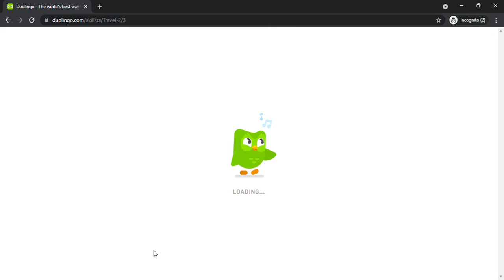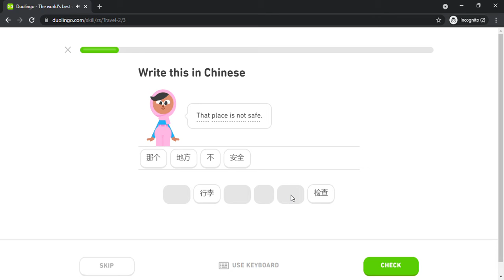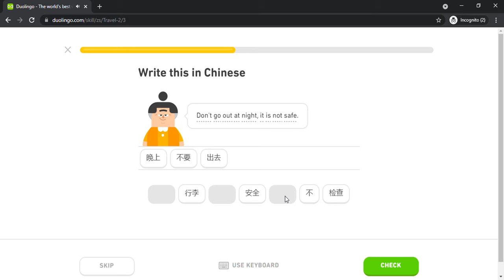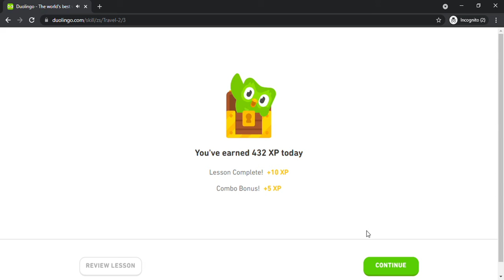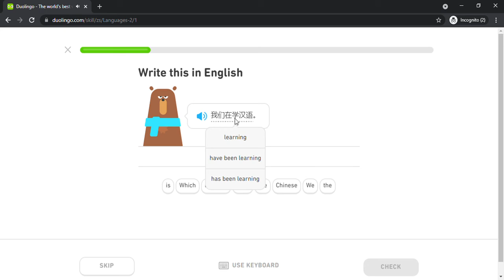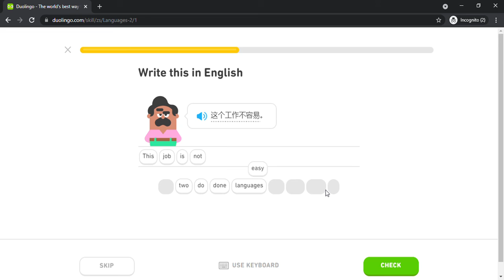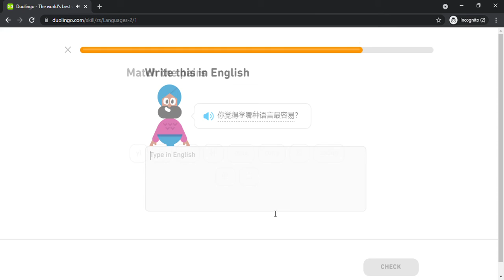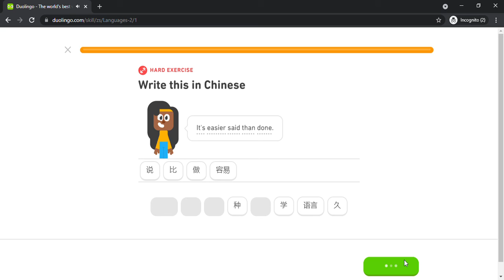Duolingo #525 Chinese - English (Part 7 - Travels 2 and Languages 2)